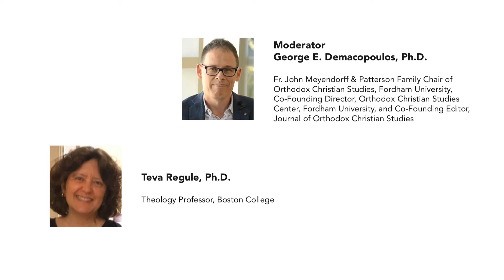Archon Symposium on "Female Diaconate": Teva Regule, PhD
With the blessings of His Eminence Metropolitan Evangelos of New Jersey, an Archon symposium was held at the St. Sophia, Sts. Faith, Hope and Agape Greek Orthodox Church in Jeffersonville, PA on Saturday, March 30, 2019, focusing on the historical, canonical and ecclesiastical status of the female diaconate, including a fresh look at the role of deacons in the Orthodox Church and an examination of whether the Church will lose young women if questions around the female diaconate are not addressed.

In this video, Teva Regule, PhD, of Boston College, a scholar of liturgical theology, history and ritual studies and noted researcher in the fields of sacramental theology, ecclesiology, ecumenism, theological anthropology, and the ministry of women in the Church, spoke on "The Female Diaconate in The Orthodox Church?".